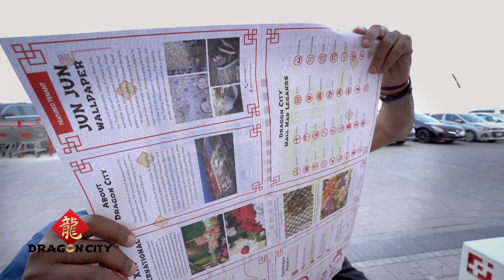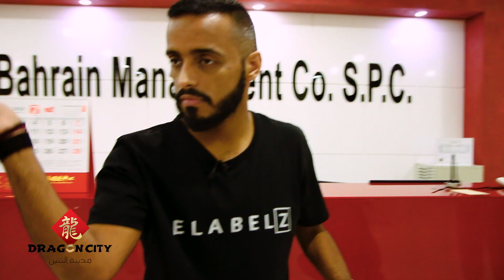Dragon City Bahrain - Treasure Hunt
highlights from the "Treasure Hunt" event with Tareq Al Harbi at Dragon City Bahrain